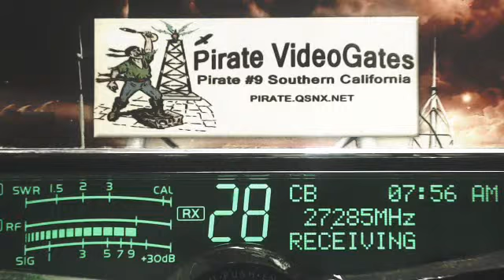301 LA, Pirate#9 CA, MaulDropper 350 MS, DixiChicken NC